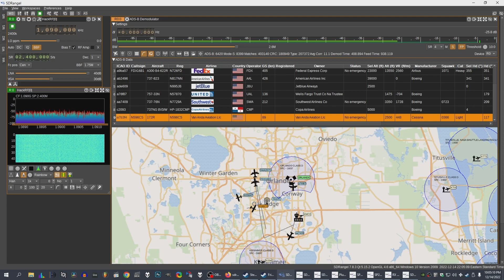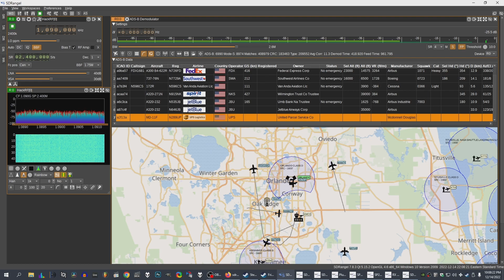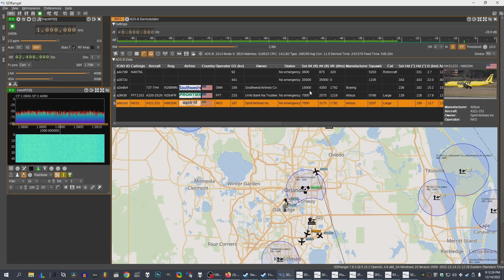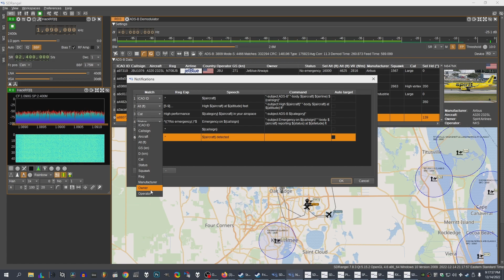Tracking Aircraft using HackRF One on ADS-B MODE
Tracking Aircraft using HackRF One on ADS-B MODE and SDRuno with SDRPlay RSP1A to listen to Control Tower